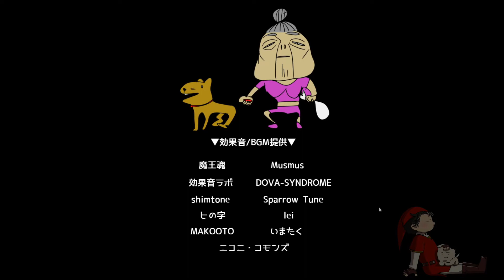【実況】堂々と無免許運転する助手『トマプラス』＃５(終？)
サムネに神ゲーと書きました。完全に想定外です。

※舌打ちすみません。

ゲーム実況が好きすぎて自分でもやってみちゃったパターンのやつ。３日おき更新していきます。

アイコン等は しろなべさん に書いて頂きました。